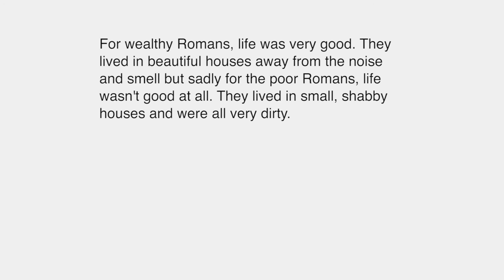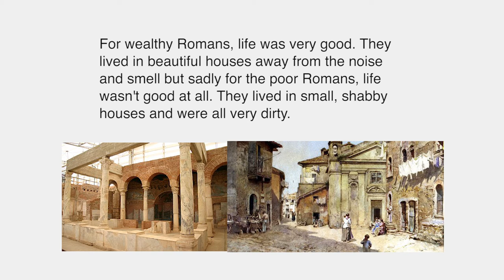Roman Empire | Jack Seddon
Roman Empire History project